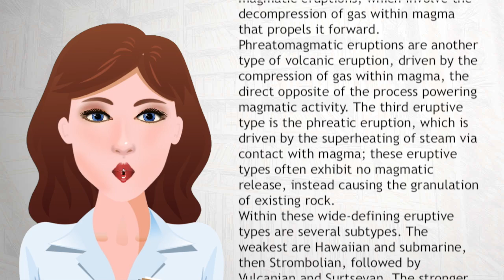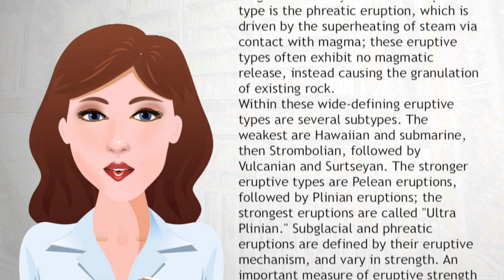Types of volcanic eruptions - Wiki Videos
Several types of volcanic eruptions—during which lava, tephra (ash, lapilli, volcanic bombs and blocks), and assorted gases are expelled from a volcanic vent or fissure—have been distinguished by volcanologists. These are often named after famous volcanoes where that type of behavior has been observed. Some volcanoes may exhibit only one characteristic type of eruption during a period of activity, while others may display an entire sequence of types all in one eruptive series.